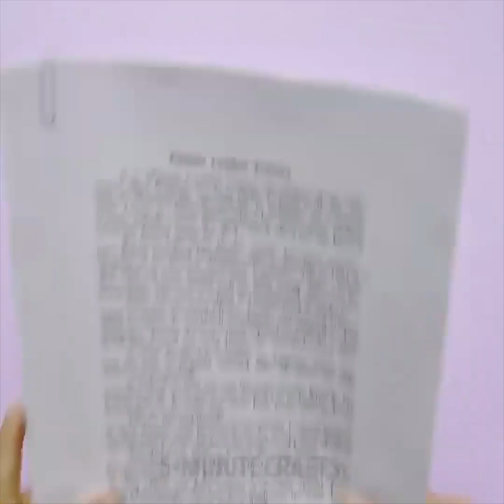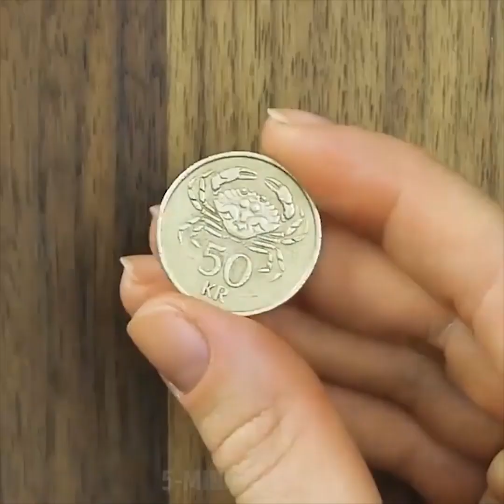22 ПОТРЯСАЮЩИХ САМОДЕЛКИ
INEXPENSIVE AND QUICK CRAFTS

It’s awful how expensive it can be to decorate your house. Décor items are so overpriced and usually, you want to change from time to time. That’s why we offer you to make accent pieces by your hands without spending a ton of money. Moreover, it’s a great feeling that you can make decor items according to your taste. Check out simple and creative DIY projects and we have prepared a video to boost your imagination. This time we will use paper, crayons, paraffin and other materials for the creative process. Check out how to make a donut pillow by your own hands! This project is so cute and requires only basic cutting and sewing skills. Choose any color you want and start creating! Reuse your socks to make a comfortable pillow for office, you will forget about neck pain. Knot pillow is also a nice idea to make your home cozy. Take several small plaids, roll them and make a knot according to our instruction.
Polymer clay could be used not only to make kids crafts but also to make adorable handmade accessories that look awesome. You can make cute bowls to store your jewelry or tiny items. Also, you can use these bowls in the bathroom as a soap dish. Plus, you can make romantic heart-shaped earrings make with small cookie cutters. You can create a whole collection of jewelry and also gifts for your friends.
You can use crayons not only for drawing but also to make creative wall décor, to decorate a t-shirt or to make colorful candles!
As a bonus, we prepared a collection of slime crafts that you can make with your friends to spend boring evenings! Slimes are always fun!

TIMESTAMPS:
00:14 DIY relaxing insole
02:59 Incredible magic tricks
06:11 Crafts made from crayons
07:27 Homemade candles
10:41 Polymer clay bowl
16:08 DIY donut pillow